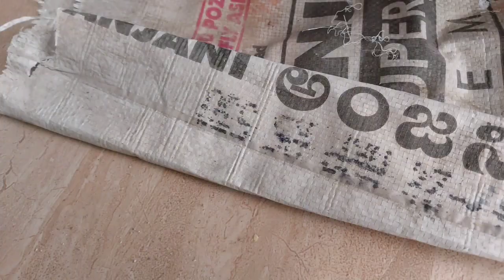painting spray gun cleaning | how to clean painting spray gun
painting Spray gun cleaning work

tamilarasu.r
royal wood polish work